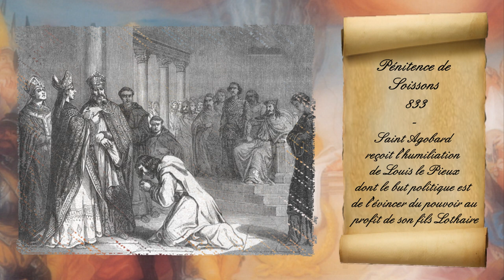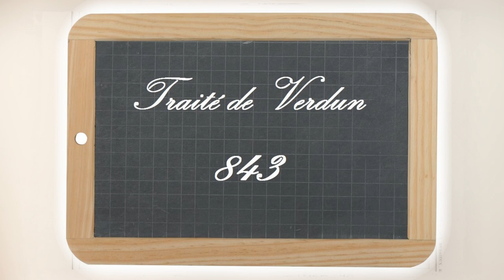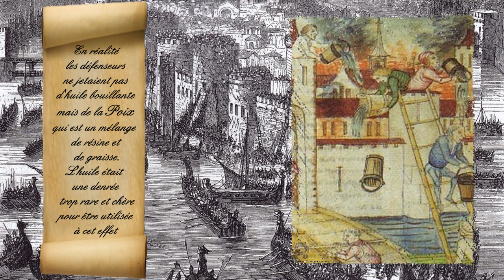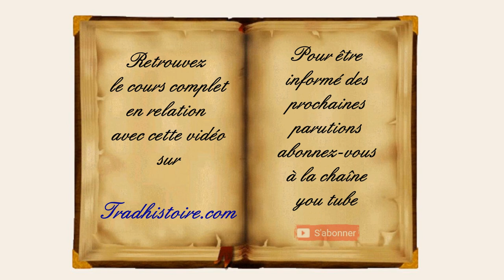Petite histoire de France de Jacques Bainville - 07 - Robert le Fort